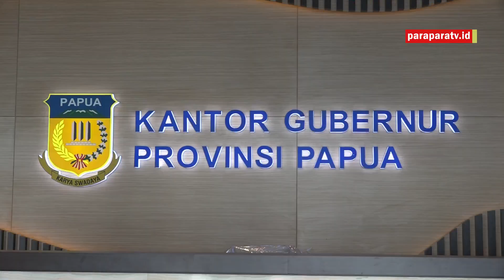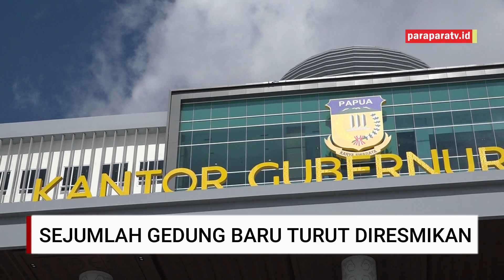Kantor Gubernur Papua Berlantai 9 Diresmikan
Paraparatv.id | VIDEO | Gubernur Provinsi Papua  Lukas Enembe meresmikan gedung kantor gubernur Papua yang baru,  Jumat 30 Desember 2022.

Peresmian kantor megah berlantai 9 tersebut disaksikan langsung oleh sejumlah pimpinan forum koordinasi pimpinan daerah,  perwakilan tokoh agama,pimpinan organisasi perangkat daeeah di lingkup provinsi Papua dan perwakilan negara sahabat.